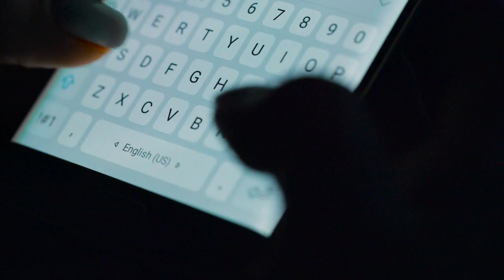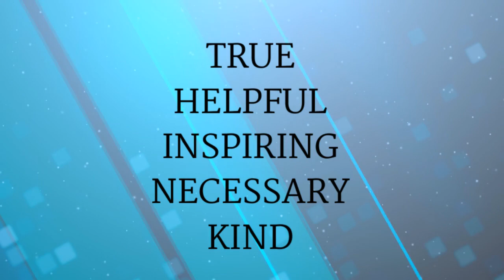Rev. Astor Carlyle - "Let us think"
Webster Memorial United Church
Rev. Astor Carlyle Inspirational video - "Let us think"